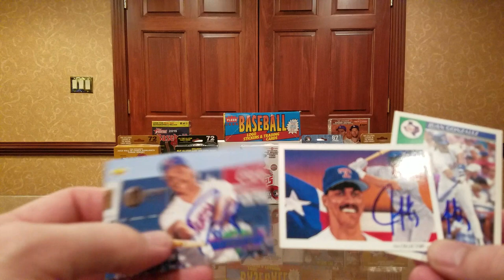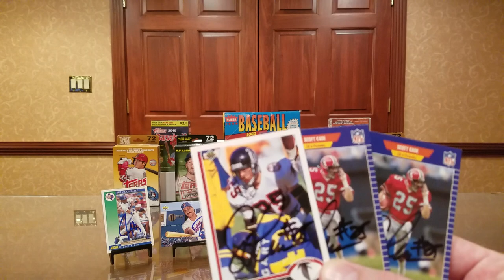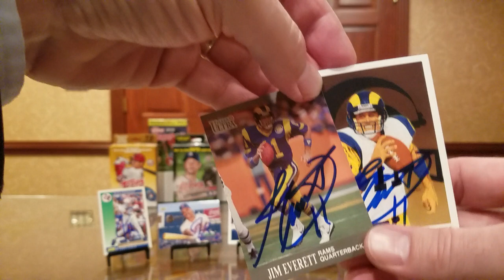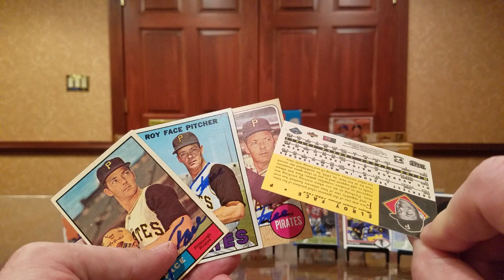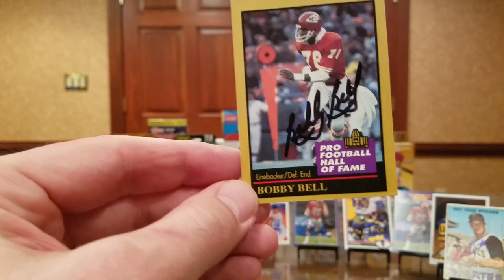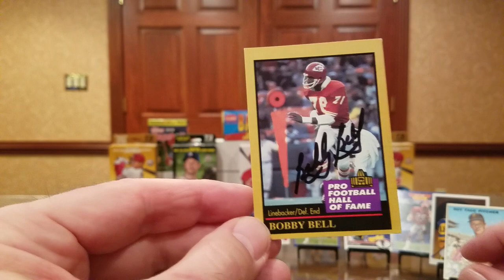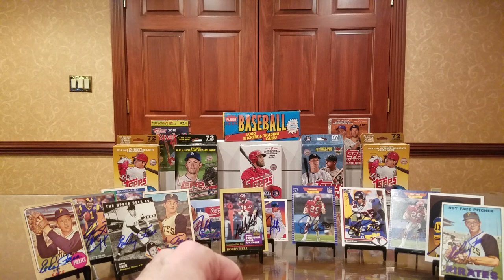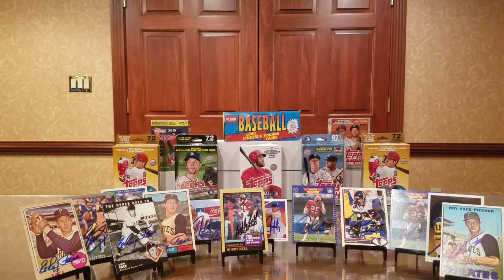TTM #96 Five Returns, 2-Time MVP and Hall of Famer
In this TTM (Through The Mail) autograph video, we look at successful returns from a two-time American League MVP, a Super Bowl XXX Champ, an All-Pro NFL Quarterback, a revolutionary relief pitcher, and an NFL Hall of Famer.

Juan Gonzalez -- 25 days with no fee.

Scott Case -- 10 days, no fee.

Jim Everett -- 42 days, no fee.

ElRoy Face -- 5 days, no fee.

Bobby Bell -- 32 days, $5 fee/card.